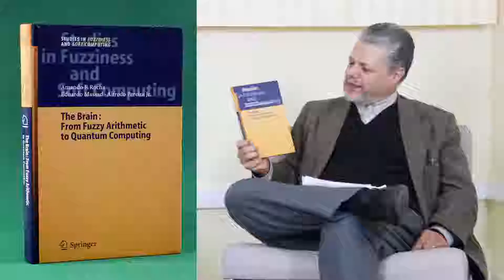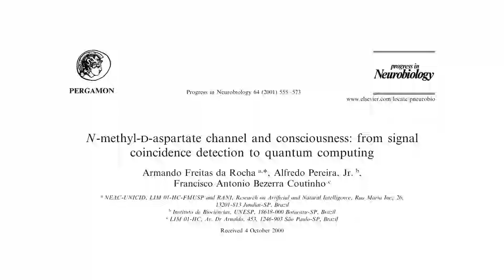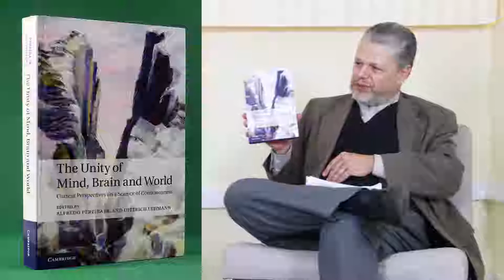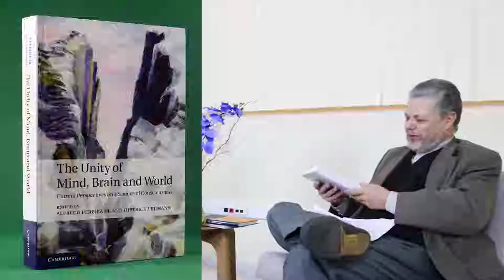Resgate Histórico - Prof. Alfredo Pereira Junior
Produção: Agência de Divulgação Científica do IBB.

Edição e Filmagem:
André Luis Alvarenga
Renato Grassi

Apresentação:
Prof. Gilson Volpato
Prof. Willian Zambuzzi

Produção Executiva:
Luciana Spadotto Borgatto
Nivaldo Ferreira

Apoio:
Departamento de Fisiologia
Sessão Técnica de Graduação
Diretoria Técnica de Informática
Seção Técnica de Apoio Ensino, Pesquisa e Extensão

Realização:
Instituto de Biociências de Botucatu - IBB - UNESP